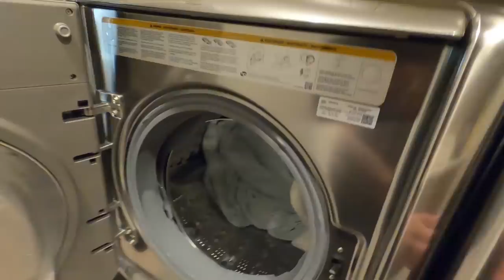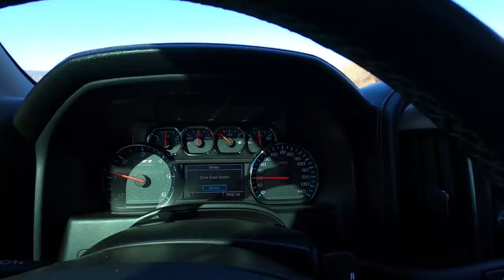Friendsgiving At The Kwans!